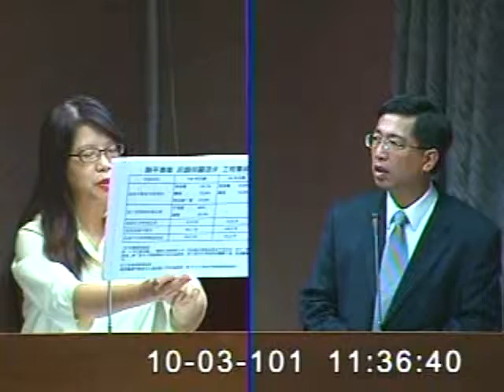2012-10-03 管碧玲 發言片段, 第8屆第2會期交通委員會第6次全體委員會議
會議簡介: 立法院第8屆第2會期交通委員會第6次全體委員會議邀請行政院公共工程委員會主任委員陳振川報告業務概況，

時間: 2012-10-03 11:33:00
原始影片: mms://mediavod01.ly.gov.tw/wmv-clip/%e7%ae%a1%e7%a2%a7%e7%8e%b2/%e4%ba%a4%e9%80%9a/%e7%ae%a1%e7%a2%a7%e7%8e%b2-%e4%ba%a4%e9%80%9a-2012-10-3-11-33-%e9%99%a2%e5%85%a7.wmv